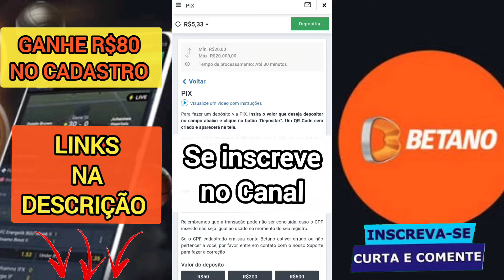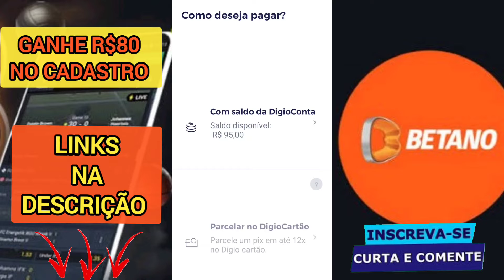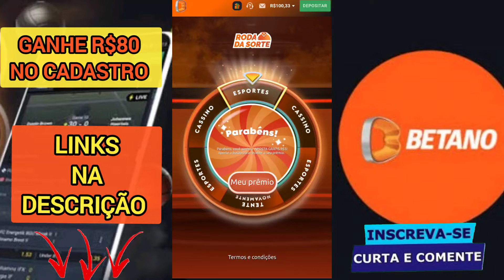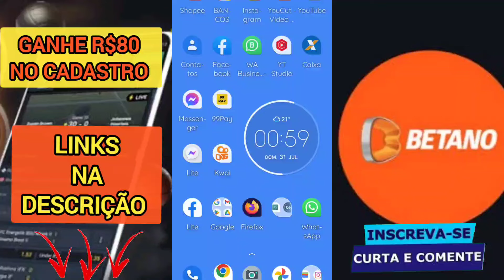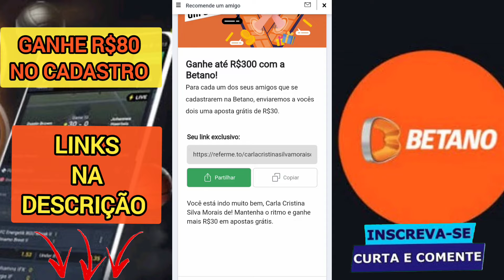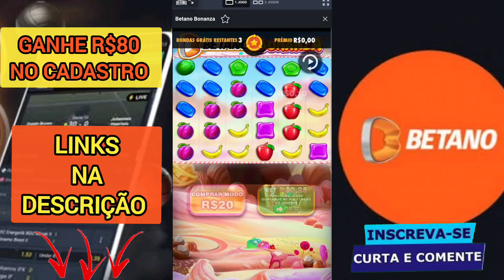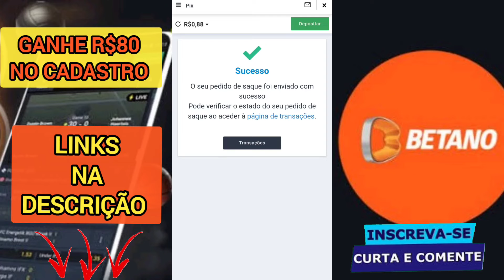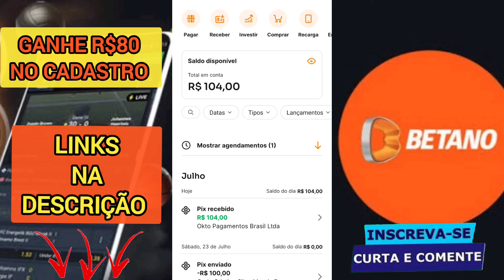🔥GANHE R$80 HOJE NO CADASTRO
GANHR R$50 + R$30 NOVA PROMOÇÃO BETANO - DIA DO AMIGO.

CADASTRE E GANHE CRIPTOMOEDAS SWEATCOIN: Confira este aplicativo gratuito — Você ganha caminhando 🚶

CÓDIGO: JMNVS1

Código de convite: ACRIS256

GANHE 10 COM MERCADO PAGO: Seu amigo acabou de te indicar para baixar o app do Mercado Pago!